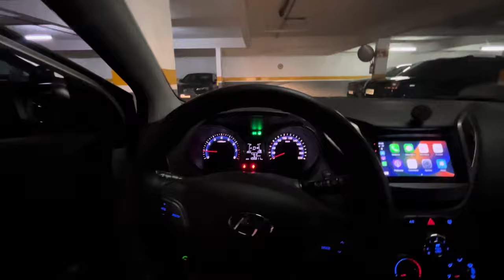Rolê à noite com o veterano Hyundai HB20 1.6 Auto Copa do Mundo 2014/2015